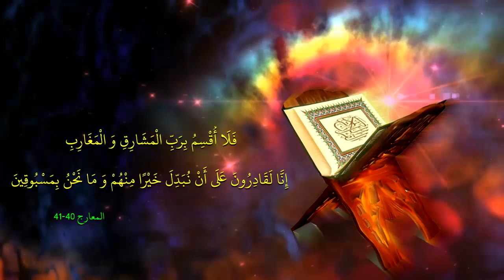اعجاز القران في المشارق والمغارب